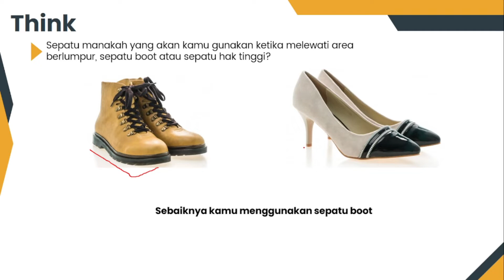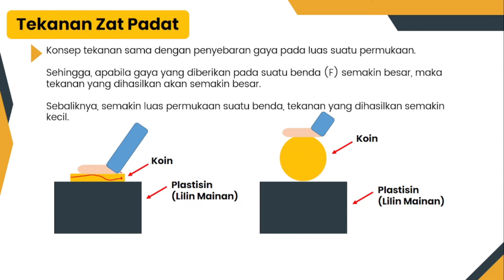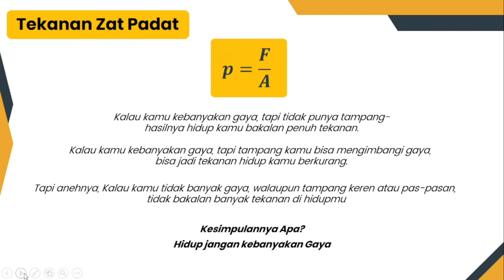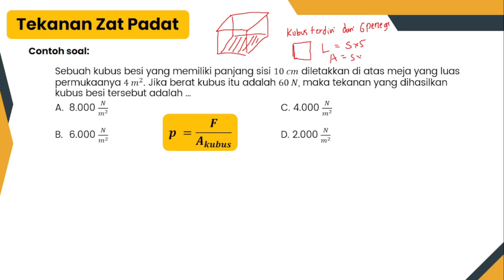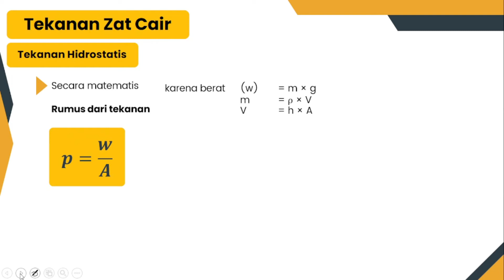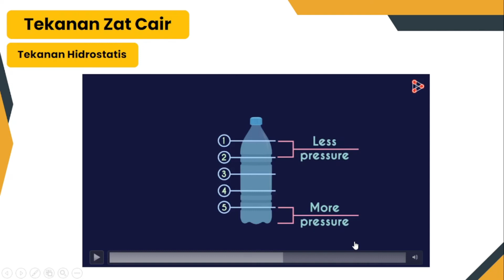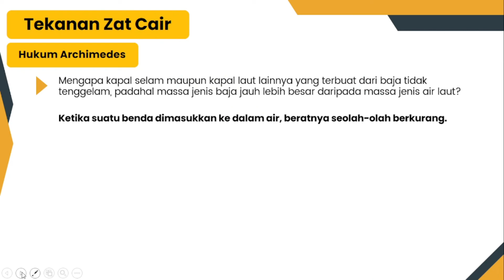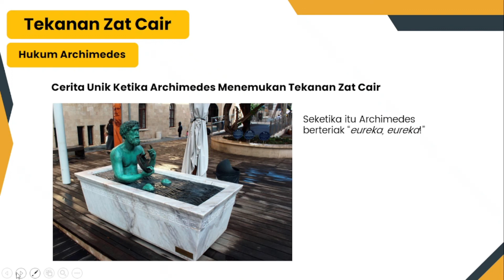#1 Tekanan Zat dan Penerapannya dalam Kehidupan Sehari-hari